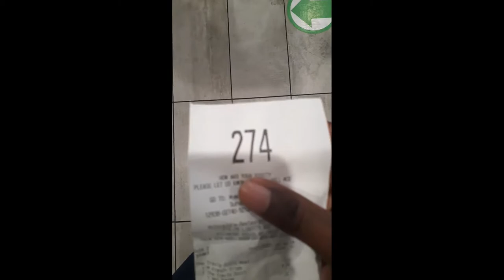an Unaccustomed Guyanese reviews a burger